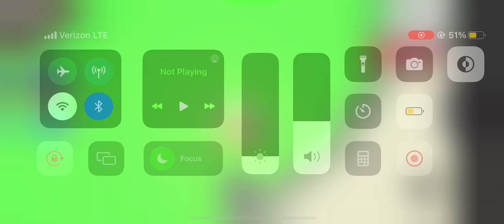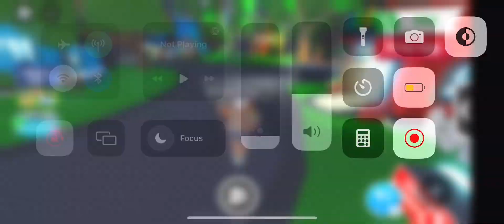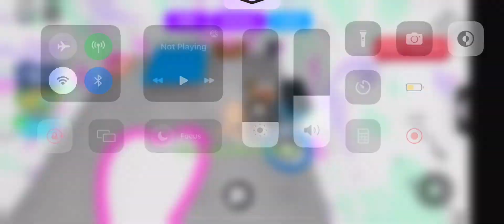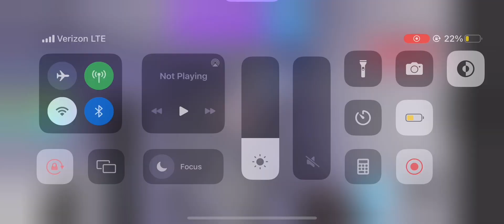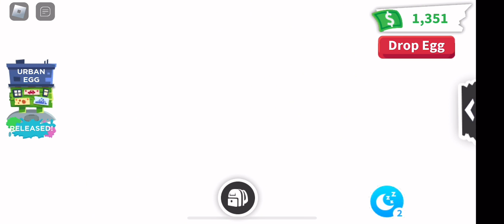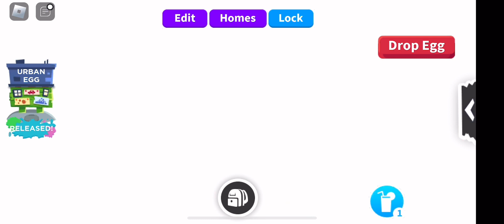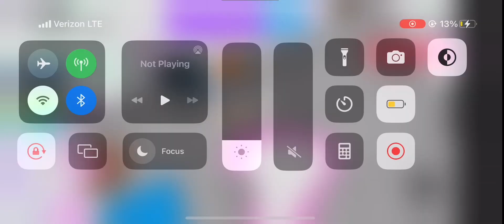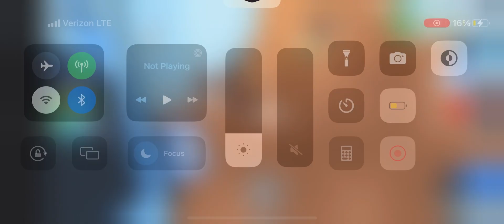OPENING 12 URBAN EGGS!!! NEON FLYING FISH GIVEAWAY!!!!